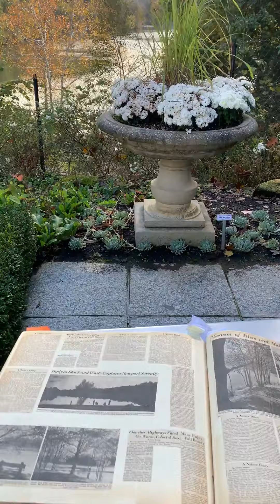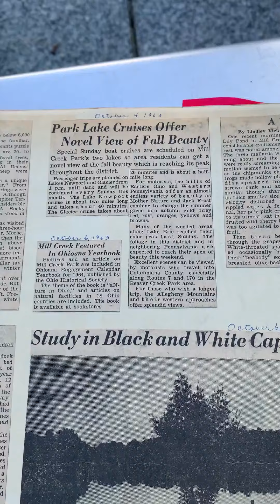From the Archives: Fall Foliage Sunday Cruises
The Education Department is presenting a virtual series about stories from the past.  “From the Archives – Stories of Mill Creek Park!” will feature articles from our local newspaper from various times in our history.  Educator Miss Lynn will be your host.  We hope you enjoy our stories.